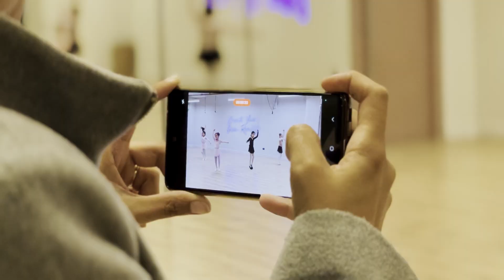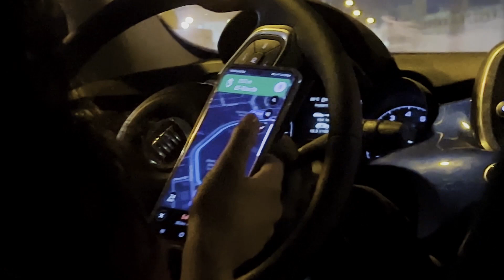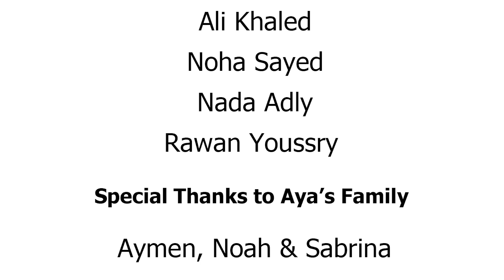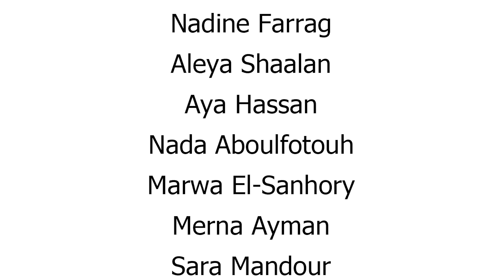A Bride's Journey - Episode 4: The Perfect Dress (Part 2)